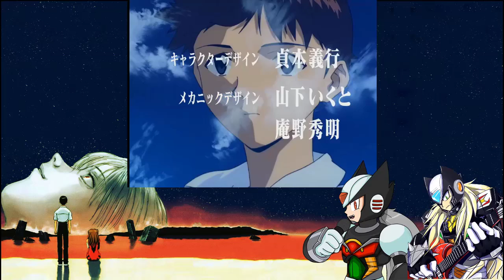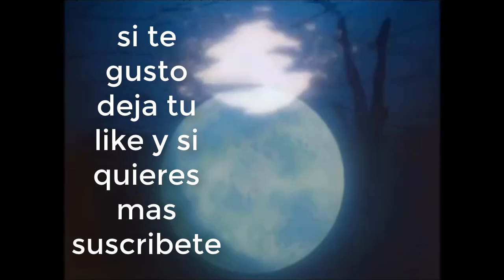The end of Game - Evangelion Cap 3.0+1.0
⚔ Hola a todos a esta nueva serie esta vez es Evangelion 64

⚔ Si quieren un capitulo de alguna saga o de algun tema en particular déjenlo en los comentarios